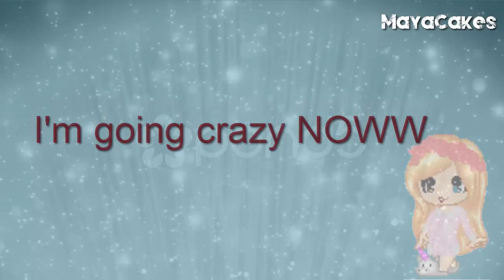DISTURBIA CP1 | For stary 1123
Hehe yay its finished. if you dont like it no need to use